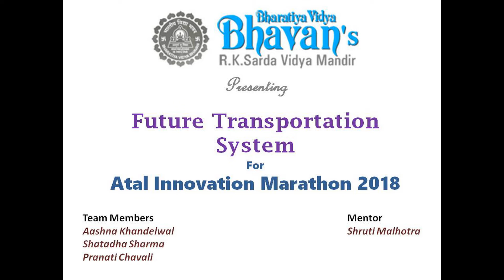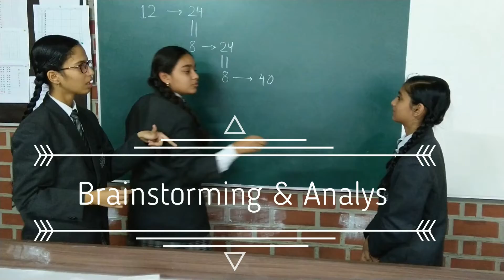Atal Innovation Marathon 2018 | Future Transportation System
Future public transportation to reduce traffic congestion & minimize commute time by speeding up the public transport system using automated elevation system.